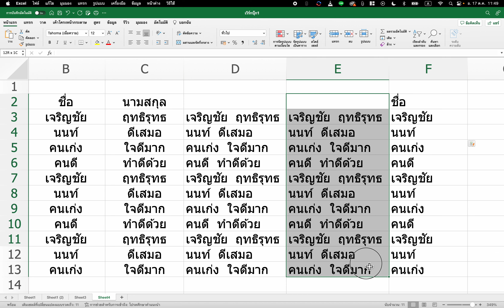วิธีการรวมชื่อและนามสกุล หรือต่อตัวหนังสือใน excel ที่มาจากคนละเซลล์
🎓 สำหรับน้องที่เรียนด้านวิศวกรรม, อ.เติ้ลหวังว่า น่าจะช่วยให้น้องๆเรียนได้เข้าใจมากขึ้น
หากต้องการเรียนรู้และทำความเข้าใจในเรื่องกลศาสตร์วิศวกรรมหรือ "statics" ในแบบที่อ.เติ้ลสอน, "Statics Coach" คือ page ที่น้องๆหรือคนที่สนใจเรียนรู้เรื่องนี้ไม่ควรพลาด!

🎥 อาจารย์เน้นสร้างคลิปสอนที่เข้าใจง่ายและรวมบทความสนุกๆเนื้อหาสาระ น้องๆจะได้เรียนรู้และเข้าใจในเรื่องเนื้ออย่างลึกซึ้ง ไม่ว่าจะเป็นแรง, โมเมนต์, การวิเคราะห์โครงสร้าง และอื่น ๆ อีกมากมาย

🌟 ลองเข้ามาดูคลิปนะครับ ไม่ว่าจะเป็นการสอบหรือการปรับพื้นใดๆอ.เติ้ลพร้อมแชร์ความรู้และประสบการณ์ในกลศาสตร์ให้น้อง

🔗 พบและพูดคุยกันได้ที่ Facebook.com/StaticsCoach